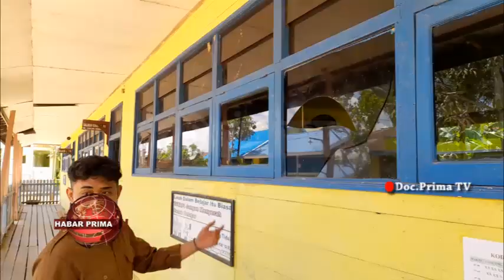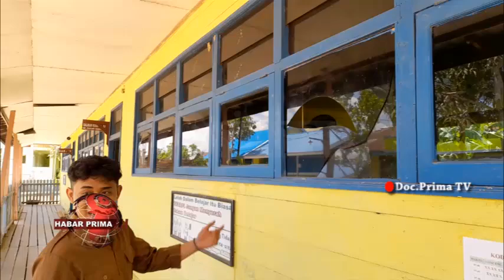DISDIK BANJARMASIN DIMINTA PERHATIKAN SEKOLAH NANG RUSAK